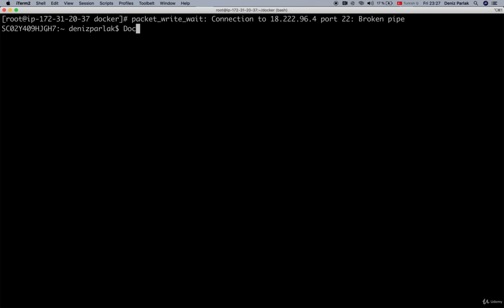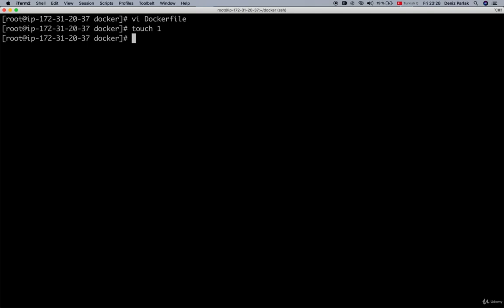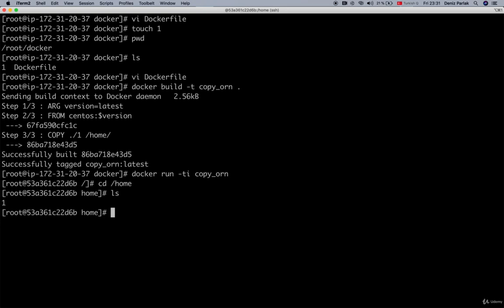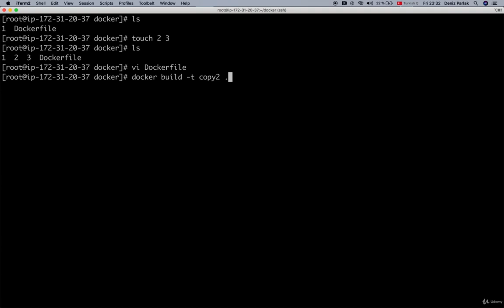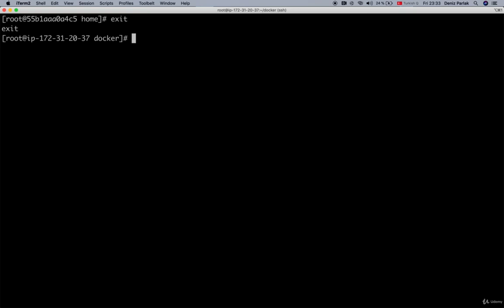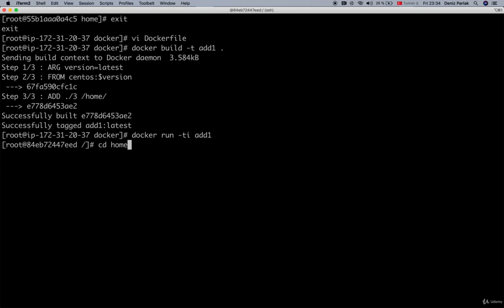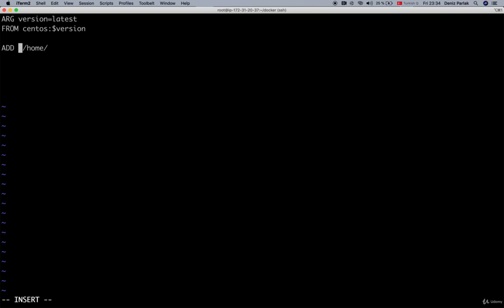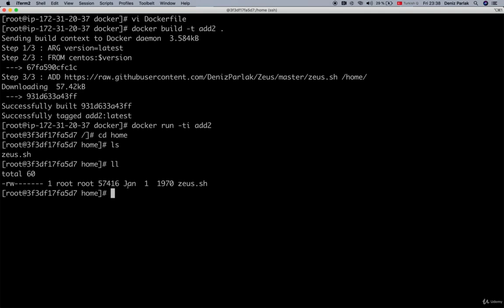COPY & ADD parametreleri - DOCKER VE KONTEYNER UYGULAMALARI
01 Yayınları COPY & ADD parametreleri

Bu kitap ile Docker dünyasına yeni adım atan kullanıcıların; temel konsepti kavramaları, uygulamalarla test ortamlarında kendi uygulamalarını dockerize edebilmeleri, Dockerfile parametrelerini doğru bir şekilde kullanarak yeni imajlar oluşturabilmeleri, konteynerler için güvenli bir ortam sağlayabilmeleri, orkestrasyon ortamlarını kurabilmeleri ve hâlihazırda tecrübesi olan kişileri de hedefleyerek hazırlanmıştır. Eğitim setinde bazı Dockerfile parametreleri uygulamalarla anlatılmış, konteynerlerle ilgili işlemler yine örnekler üzerinde gösterilmiştir.

Bu kitabın yegâne amacı, okuyucuların elinin altında ulaşabilecekleri bir toplu bilgi kaynağının olması ve teknik yeteneklerini bu kitap vesilesiyle geliştirebilmeleridir.

·       Docker Temelleri

·       Docker Bileşenleri

·       İmajlarla Çalışmak

·       İmajların Dağıtılması

·       Konteynerlerin Yapılandırması

·       Kaynak Kullanımlarının Belirlenmesi

·       Sık kullanılan Docker Komutları

·       Dockerfile Oluşturmak

·       Dockerfile Parametreleri

·       Ağ Yönetimi

·       Docker Compose

·       Docker Swarm ile Orkestrasyon

·       Kubernetes

·       Güvenlik ipuçları

·       Uygulamalar

·       Sorular ve Cevaplar